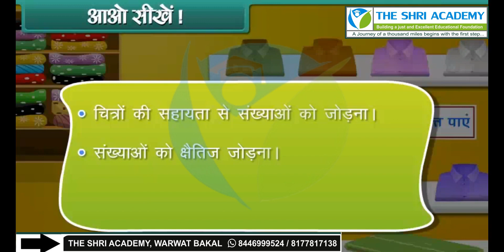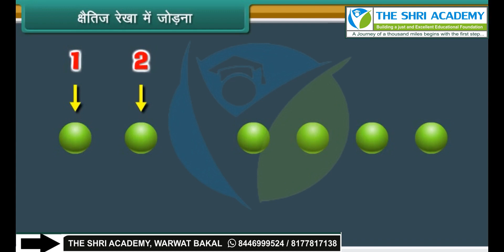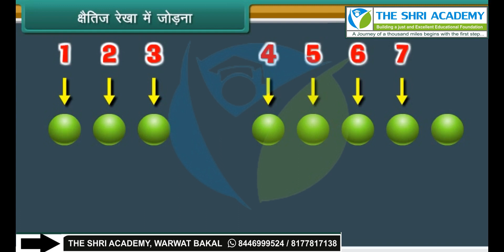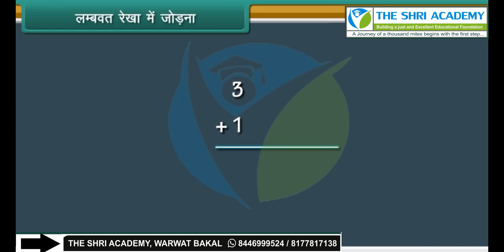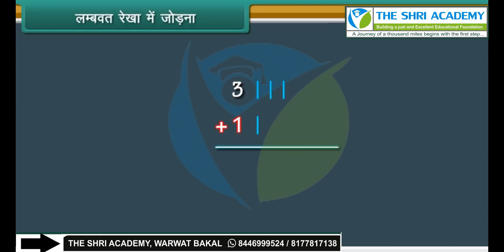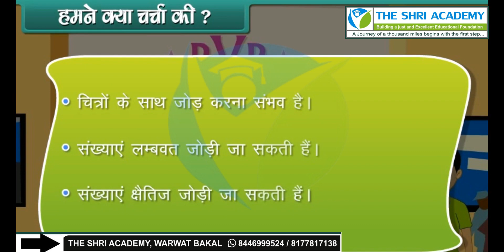Addition up to 20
class 1st hm maths addition upn to 20